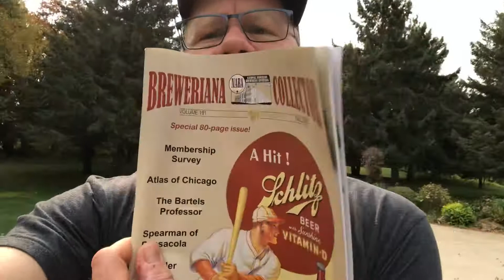1944 Fleck’s beer full bottle story-Zumbrota Minnesota VFW Halloween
My high school guidance counselor found a sign in the house they were going to demolish in 1971, and gave it to my dad recently. An act of generosity that absolutely blew me away. The sign is one of two known and from Minnesota. He also gave me this full beer bottle his mother kept. Cool story huh?